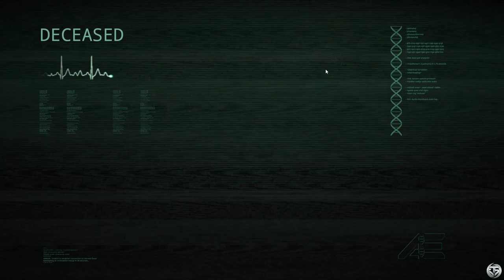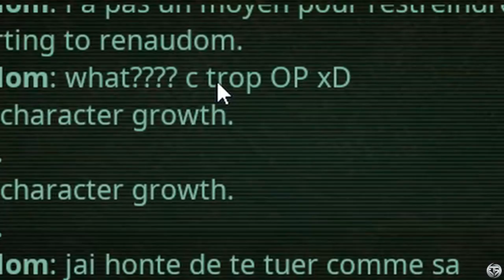[ THE ISLE ] - ENTRAÎNEMENT : UTAH VS LES HITBOX !!!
Malgré tout, un jour, je serai le meilleur Utah !!